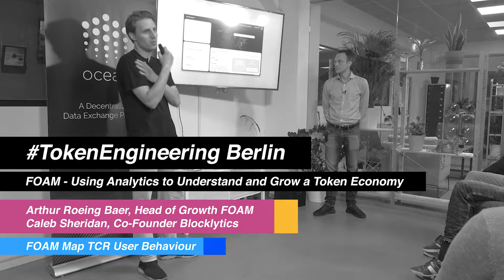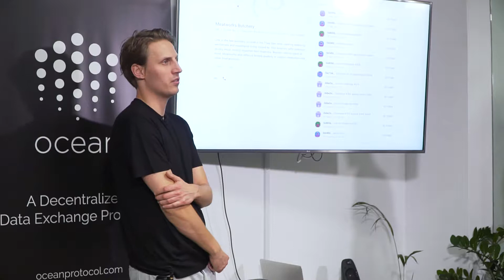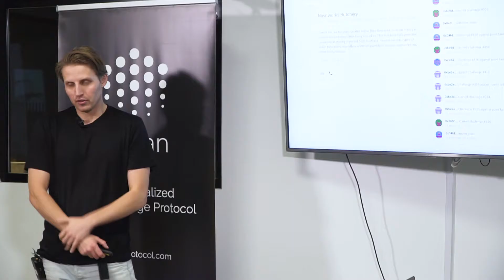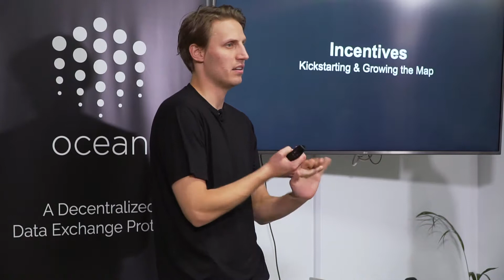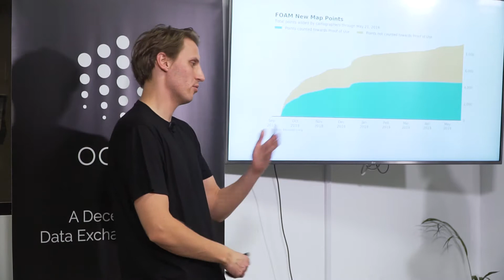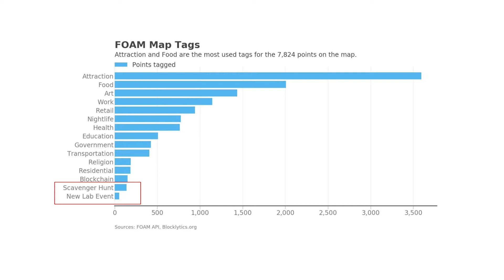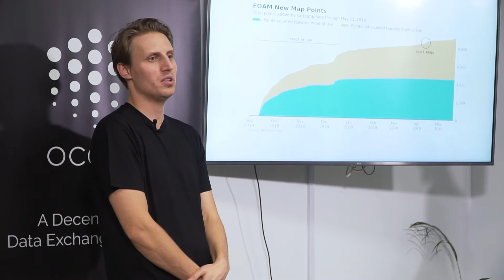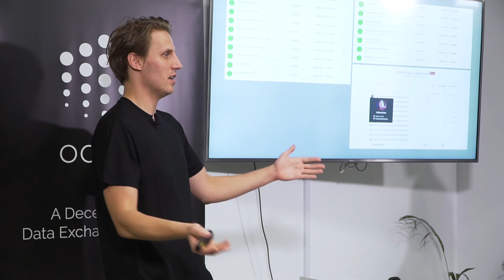FOAM Map TCR User Behaviour | Arthur Roeing Baer, FOAM and Caleb Sheridan, Blocklytics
Part 2 of lecture "FOAM - Using Analytics to Understand and Grow a Token Economy".
This lecture covers the following topics:
- FOAM map TCR edge cases
- verification rewards, behaviour to optimize rewards
- efficiency of map verification
- goals and challenges for a decentralized map
- kickstarting and growing the map, growth experiments
- proof-of-use token distribution mechanism
- NFT gamification experiments to drive activity

Lecture recorded at TokenEngineering Meetup Berlin in May 2019.

About Token Engineering:
The decentral nature of blockchain systems allows to rigiously rethink how the web economy works in the future. Economic incentives, tokens, reward value contribution and ensure a cryptoeconomic network to operate smoothly and thrive over time.

Creating such incentive-based tokenized ecosystems is hard.
How do we define the network objectives? How do we manifest that intent with token rewards and other crypto building blocks? How do we simulate and validate the design? How do we anticipate attacks and respond to them? How do we update the protocols? Given that these systems are wildly powerful, how can we better take responsibility for their design and deployment?
Token ecosystem design is becoming a new engineering discipline: Token Engineering. This implies a body of theory, practice, tools and a sense of responsibility. We aim to do this collectively as a community in a decentralized, permissionless, open-source fashion that all can contribute to and all can use.